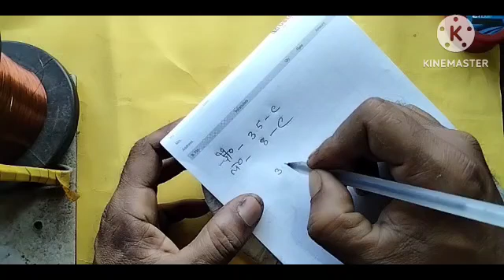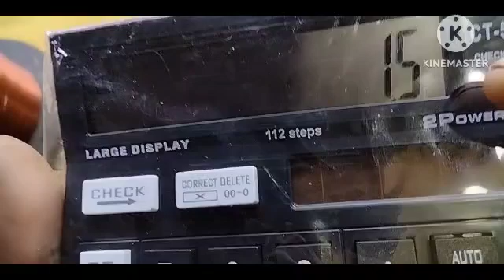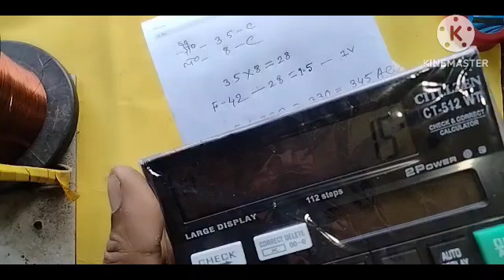E. RICKSHAW चार्जर Transformer बार बार जल जाते हैं //How to Rewinding data E. rickshaw Transformers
About this video :- Hello freinds maine is video me e. Transformer k Rewinding karne ka tarika aur data nikakne ka tarika bataya hu. Yadi aap v charger banane ka kam karte ho to aap is video ko dekhkar lakho rupya kama sakte ho, to jaldi mere ko bina koi skip kare video pura dekho aur like comment and subscribe my channel
Thank you for all of gys 💐

e rickshaw charging station
business
e rickshaw charger
e rickshaw controller wiring
e rickshaw chalana sikhe
e rickshaw controller
e rickshaw charge kaise hota hai
e rickshaw cart
e rickshaw charger fan not
working
Capacitor Check in any PCB |... 1